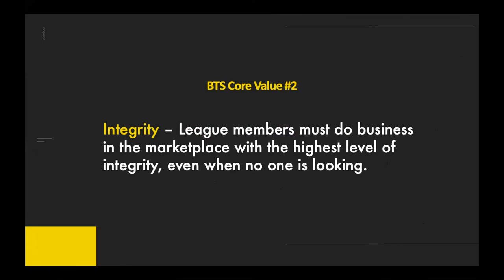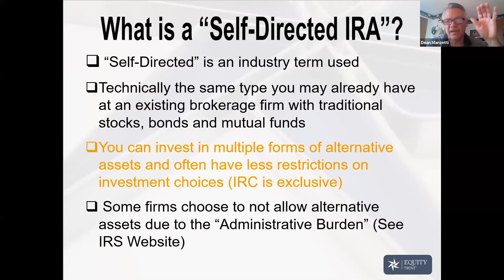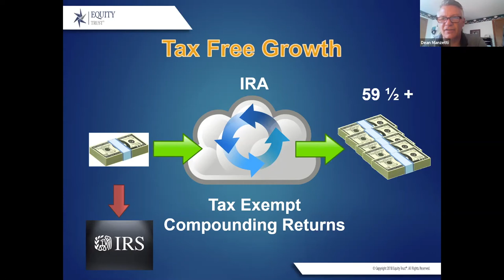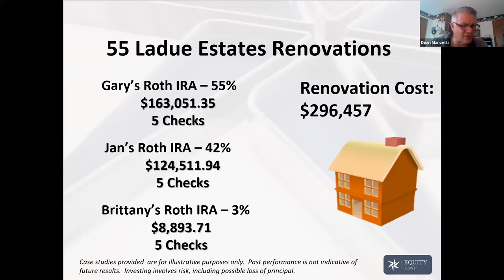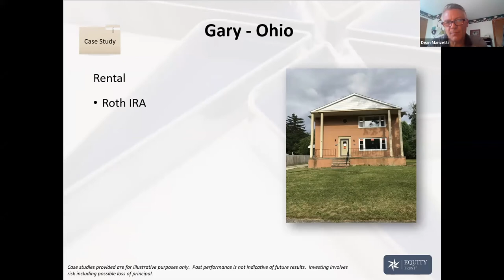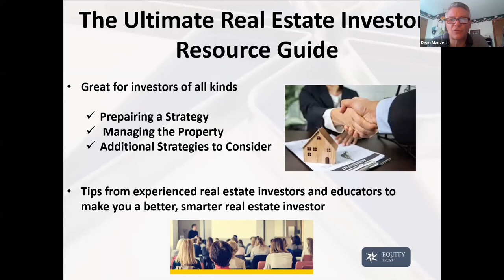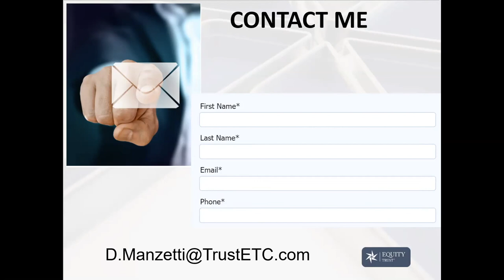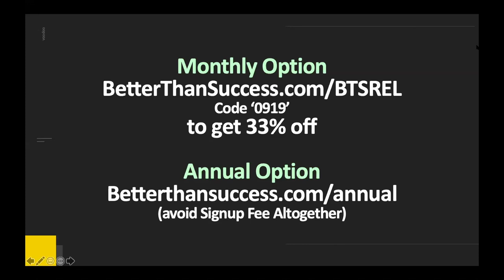Creating a Tax Advantaged Lifestyle with Dean Manzetti of Equity Trust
Tax advantages are what rich investors need to avoid a high tax burden.
Dean Manzetti is the perfect advisor on this topic and he is a long-time friend of the Better Than Success Real Estate League. Learn about self-directed IRAs